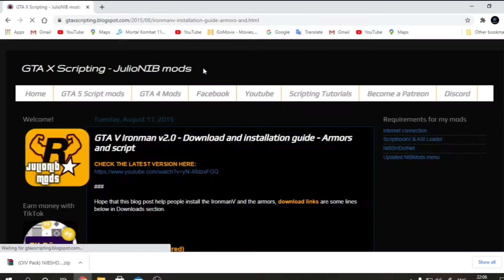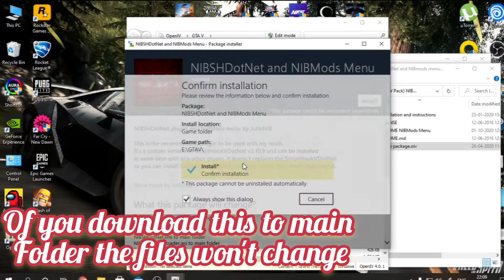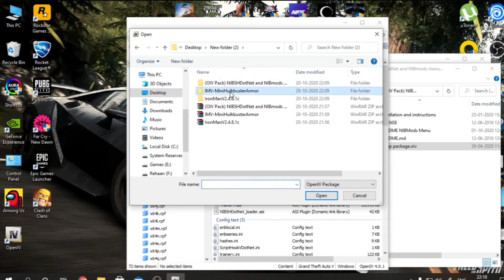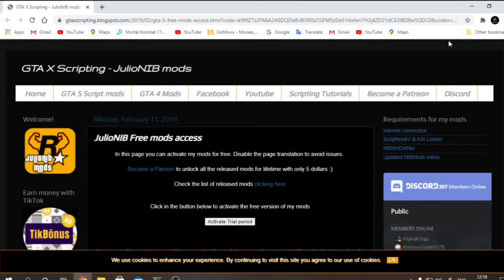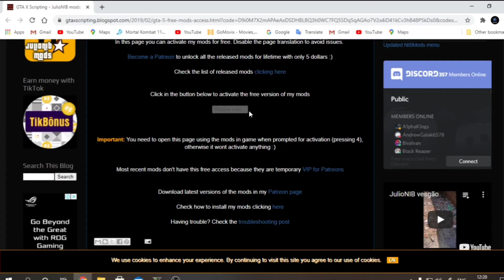How to install Iron man Mod in GTA 5 pc||Full mod installation||epic games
Hello guys,